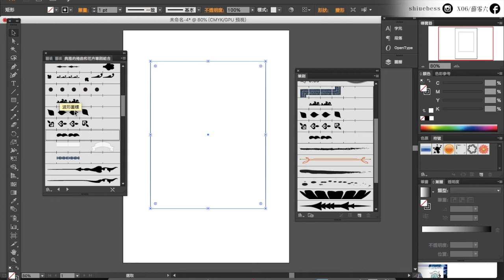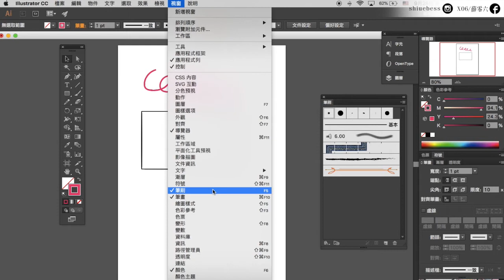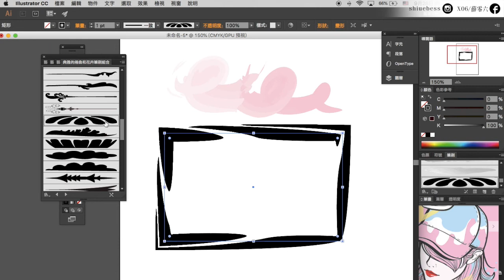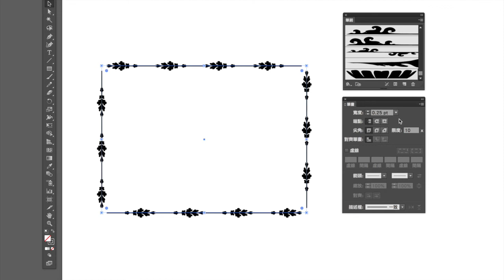Illustrator課程🌟一秒變出花卉外框？不用慢慢拉貝茲啦！內建圖庫｜薛零六Bess Shiue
學會用內建筆刷圖庫，讓你在平面設計更省時

課程內容：”筆刷“內建圖庫開啟方式

謝謝你們：）